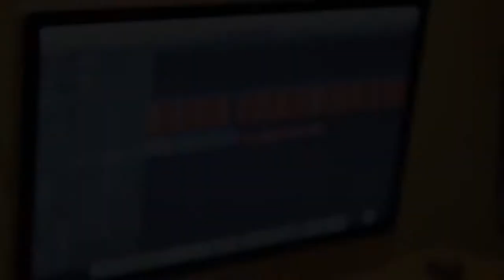Summer Cruise - EP studio report - Let The Cruise Begin